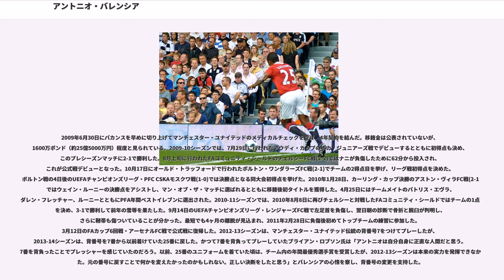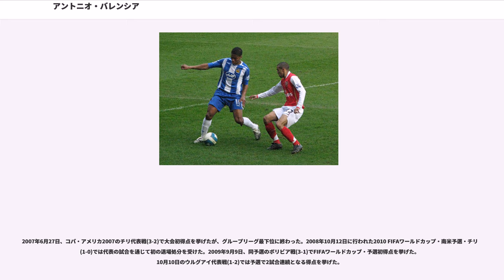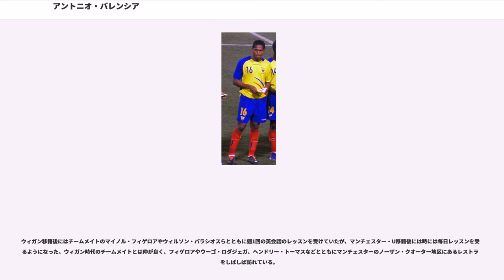アントニオ・バレンシア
エル・ナシオナルの選手

ルイス・アントニオ・バレンシア・モスケラ（Luis Antonio Valencia Mosquera, 1985年8月4日 - ）は、エクアドル・ヌエバ・ロハ出身のサッカー選手。プレミアリーグ・マンチェスター・ユナイテッドFC所属。ポジションはMF、DF。エクアドル代表。

1985年8月4日、アマゾン熱帯雨林に囲まれるヌエバ・ロハ（ラゴ・アグリオとも呼ばれる）に生まれた。地元のサッカークラブのスタジアム外で飲み物を売り歩く仕事で家計を助け、空容器を回収することで得られる預り金（ボトル・デポジット）でも収入を得た。両親や5人の弟妹と暮らす家の隣にある空き地で裸足でボールを蹴っていたが、11歳の時にスカウトに見初められて契約し、スクンビオス県のスポーツアカデミーに入団した。16歳の時に首都キトにあるCDエル・ナシオナルからオファーを受け、ヌエバ・ロハから8時間かかるキトまでのバス代を支払った母親と兄以外には彼の決断を知らせずに家を出た。

CDエル・ナシオナルの下部組織ではセントラル・ミッドフィールダーとしてプレーし、月に50ドルの給料を貰ってプレーした。急速な成長を見せ、入団して1年と経たずにU-20チームに昇格し、クリスティアン・ベニテスらとともに84試合に出場して20得点した。トップチームのデビュー戦では憧れのエディソン・メンデスと一緒にプレーしたが、その後2005年にスペインのビジャレアルCFと契約を交わした。

2005-06シーズン前半戦では目立った成績を残せず、2006年の冬には経験を積むためにセグンダ・ディビシオン（2部）のレクレアティーボ・ウェルバにレンタル移籍し、セグンダ・ディビシオンで優勝してプリメーラ・ディビシオン（1部）昇格に貢献した。

2006年8月3日、イングランドのウィガン・アスレティックFCに1年間の契約でレンタル移籍した。8月19日のニューカッスル・ユナイテッド戦(2-1)でデビューし、10月21日のマンチェスター・シティ戦(4-0)で初得点を挙げた。その後、負傷により3ヶ月間戦線離脱したが、2007年1月21日のエヴァートンFC戦(0-2)で復帰して78分間プレーした。4月9日のアストン・ヴィラ戦(1-1)ではウィルフレッド・ボウマに両足でのタックルを仕掛け、移籍後初めてレッドカードによる退場処分を受けた。2006-07シーズンは22試合に出場し、1得点1アシストでシーズンを終えた。2007-08シーズンもレンタル期間が延長された。2007-08シーズン、2008年1月18日にウィガンに完全移籍した。契約期間は3年半であり、移籍金は公表されていないが、約500万ポンドだと言われている。2月23日のダービー・カウンティFC戦(2-0)で2007-08シーズン初得点を挙げ、5月3日のアストン・ヴィラ戦(2-0)では移籍後初の1試合2得点を挙げた。2007-08シーズンは公式戦32試合に出場して3得点3アシストの記録を残した。2008-09シーズン、2008年8月30日のハル・シティAFC戦(5-0)で2008-09シーズン初得点を挙げ、9月28日のマンチェスター・シティFC戦(2-1)でも得点したが、10月18日のリバプールFC戦(2-3)では退場処分を受けた。ウィガンでの最後のゴールとなったのは、12月13日のブラックバーン・ローバーズ戦(3-0)で決めたものであり、ホームでウィガンを3-0の勝利に導いた。2009年冬、スティーヴ・ブルース監督はバレンシアがレアル・マドリードに移籍する可能性があることを認めた。2月9日にはハムストリングの負傷を再発させ、3週間離脱した。レンタルで加入していた期間も含め、ウィガンでは89試合に出場して7得点を挙げている。6月上旬、ウィガンのデイヴ・ウェランオーナーはバレンシアにクラブ残留を強要しないと発表した。

2009年6月30日にバカンスを早めに切り上げてマンチェスター・ユナイテッドのメディカルチェックを受け、4年契約を結んだ。移籍金は公表されていないが、1600万ポンド（約25億5000万円）程度と見られて...